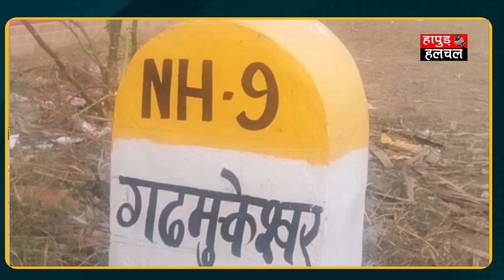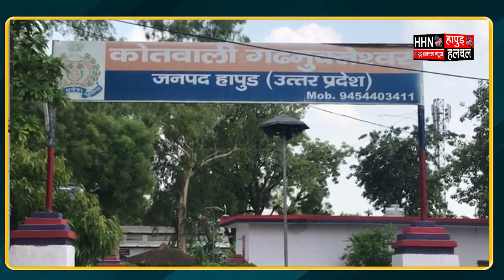Nikaay Chunav से पहले शरारती तत्वों पर होगी कार्रवाई | Hapur Hulchul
निकाय चुनाव से पहले शरारती तत्वों पर होगी कार्रवाई

आगामी निकाय चुनाव को देखते हुए पुलिस ने कानून व्यवस्था बनाए रखने के लिए गढ़मुक्तेश्वर नगर के मोहल्लों में जाकर समंदर बैठक शुरू कर दी है। जहां लोगों को कानून व्यवस्था बनाए रखने में सहयोग की अपील के साथ तालमेल बैठाने का काम किया जा रहा है।